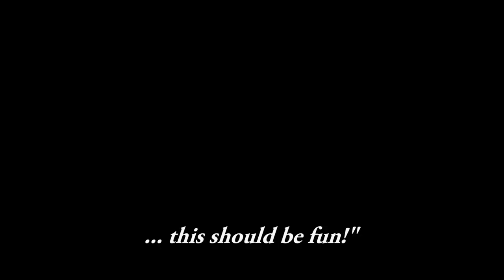Abandoned Mental Asylum! | Urban Exploring pt. 2 - North Wales Hospital.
Welcome to The North Wales Hospital, also called Denbigh Asylum near Denbigh, North Wales. This hospital has been abandoned since the 1995 and is extremely eerie with a tragic background to match. Known for countless deaths, insanity and Lobotomies, today it is slated for demolition and in part two of our 'Abandoned Building Roadtrip' we visit this amazing location which sadly won't be here much longer and see what the fuss is about:

Computer Specs *at time of recording*:
16Gb Corsair Vengeance RGB PRO DDR4 3200MHz RAM
Zotac Nvidia GTX 1080 TI Blower 11GB GPU
120Gb SSD + 3.5TB HDD

Suggestions?